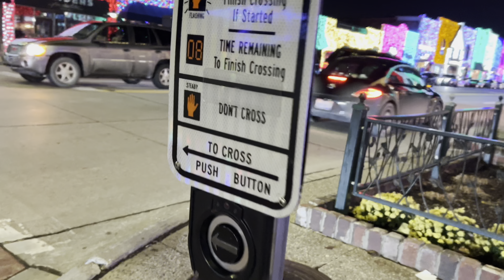Gym routine || Rochester downtown || Christmas decor in streets || Rochester village tour